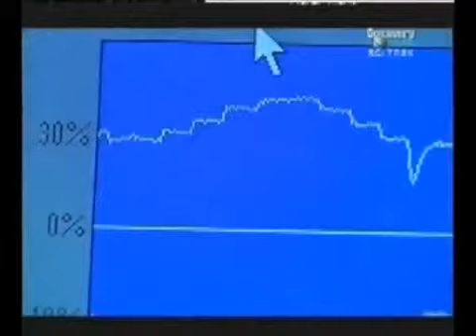The Science behind the Hypnotic Mind Gym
In Manchester University they've discovered that just thinking about exercising could help us to keep fit. Find out more with this video.